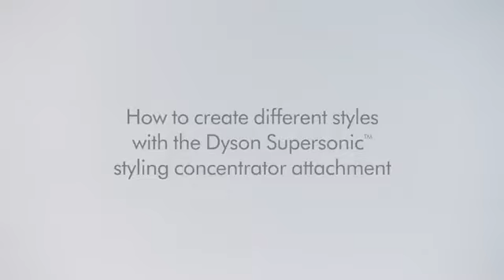Dyson hair style tools & appliances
Dyson hair style tools & appliances (Straightener, Dryer, Roller, Curler, crimper, One-Step Hair Dryer)

When a company like Dyson invests $71 million into the development of a product, you know it's a game-changer for all hair types. Whether you have fine, curly, or super thick hair, this 2016 Best of Beauty Breakthrough Award winner is one of the best hair dryers Allure editors laid their eyes on. The Supersonic Hair Dryer features patented Air Multiplier technology that allows for a smaller (and lighter) motor, but with a faster drying time. Plus, the air temperature is measured 20 times every second, so you can finally say goodbye to heat damage and frizz.

Afraid that the heat from a curling iron will damage your hair? Try Dyson’s Airwrap Styler. The innovative system curls hair using only air. The hair tool comes with seven different attachments that can be used to do everything from dry hair to create voluminous waves and loose curls. The system also comes with a protective case for easy storage.